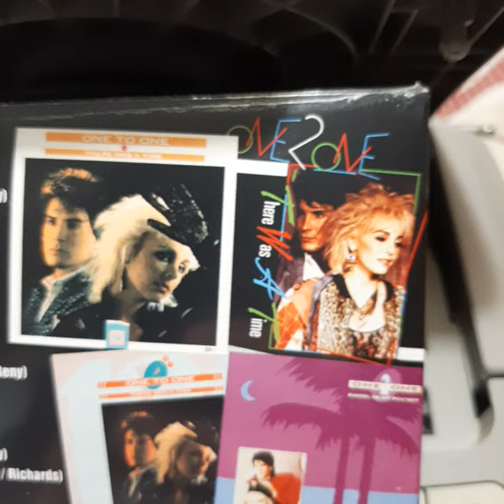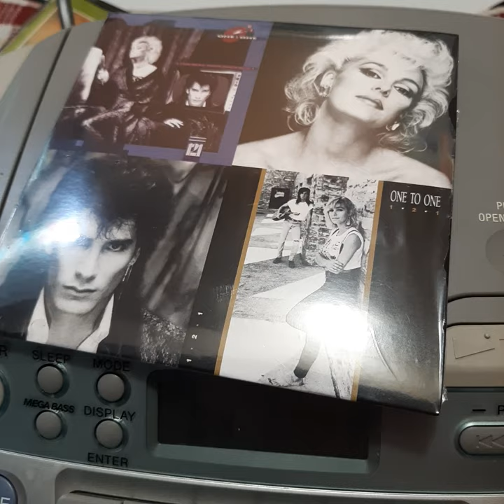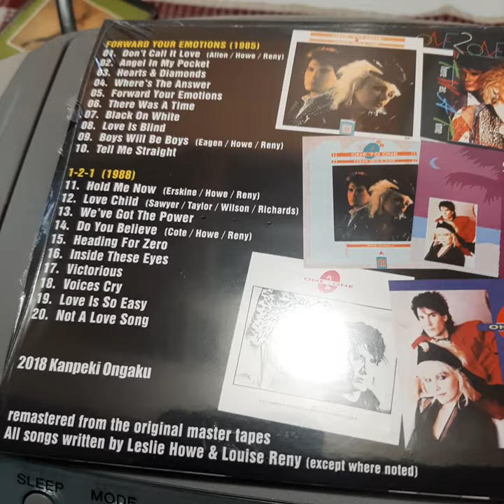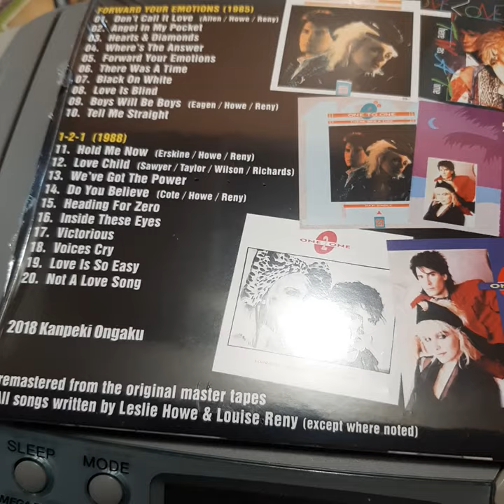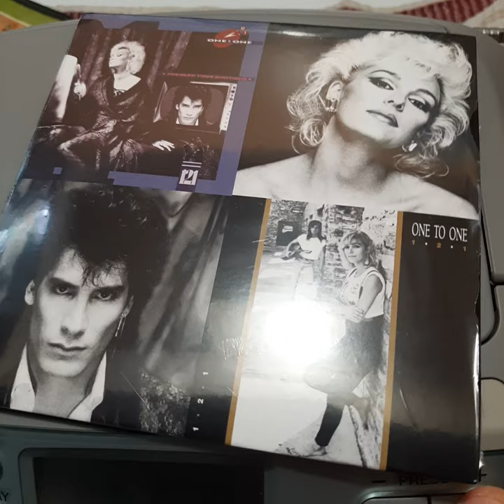One To One 1 2 1 Foward Your Emotions + 1 2 1 CD. 1985 + 1988 albums Leslie Howe Louise Reny 80s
I got this cd back in 2018.  It was released by a Japanese company.
I had heard  in advance that it was going be released, but did not think I would be able to get a copy, or if even it would be released. Happen to check Ebay some time back and one was for sale. I got it for  about 30 dollars. Never opened it until today. I have the Forward Your Emotions  cassettes, both from Canada, and the USA. The USA version the album art is switched around, and the cassette insert comes with lyrics, unlike the Canadian cassette version. I was curious which version of Angel In My Pocket would be on the cd release,  it is the video version of the song. Both cassettes Canada, and the USA have the album version with the drums opening the song. Was happy to hear the cd has the video version with the different intro.  The sound quality of the cd is excellent. Very impressed. I did not play the entire songs for this video, just some quick clips.  To be able to get both albums on one cd for the price I did, very happy. And I cannot stress enough how fantastic the sound quality is. Nice packaging also.